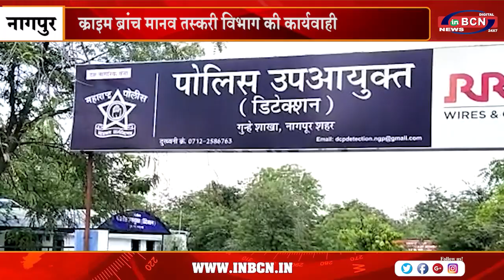क्राइम ब्रांच मानव तस्करी विभाग की कार्यवाही | INBCN NEWS